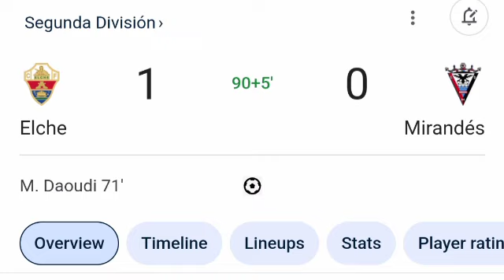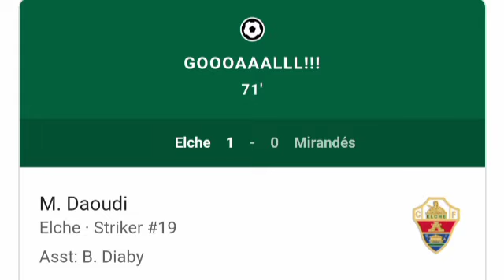Elche vs Mirandés (1-0) Gol de Mourad Daoudi, todos los goles y resumen ampliado